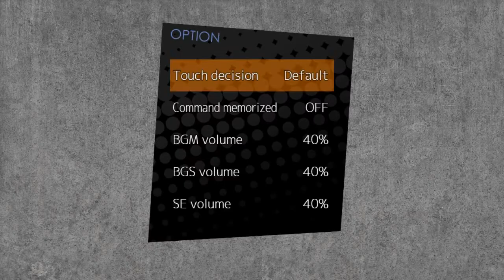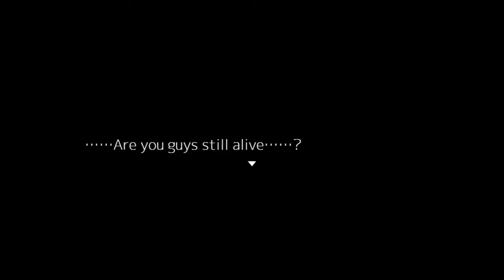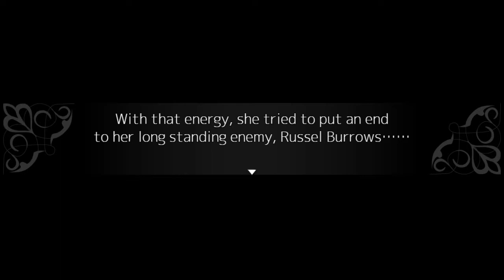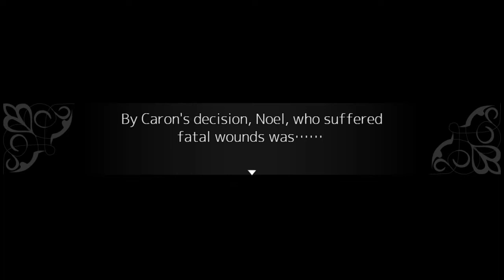Noel the Mortal Fate [S8]. Серия 21. Третья сила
ПОМОЧЬ ФИНАНСОВО
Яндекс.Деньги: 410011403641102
Мы снова возвращаемся в мир Ноэль! За прошедшее время многое изменилось, в том числе и ЛаПлас. Множество новых персонажей появляется на сцене, новые враги угрожают Ноэль и Карон? Удастся ли героям выбраться из этого переплета? Узнаем в этом сезоне!